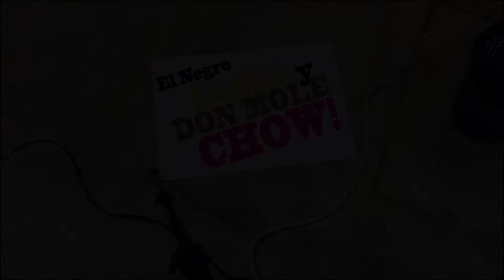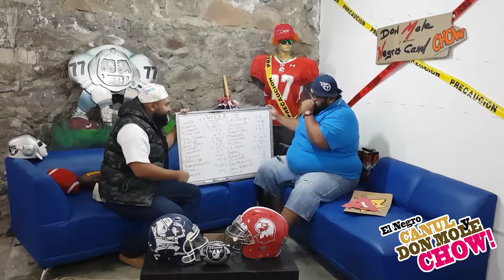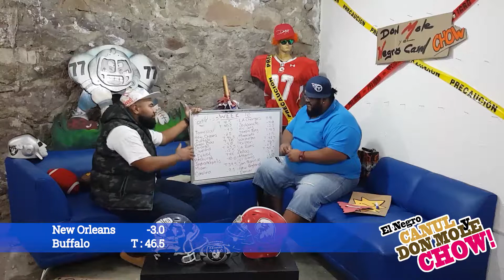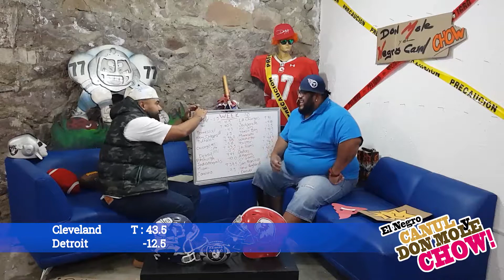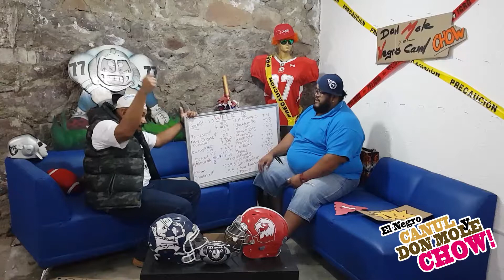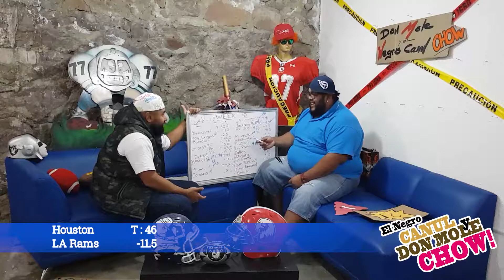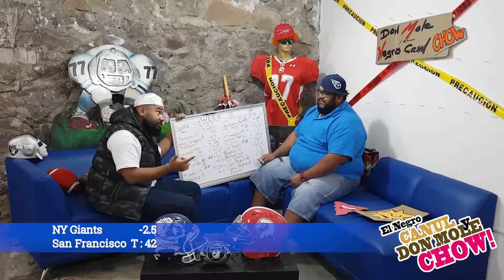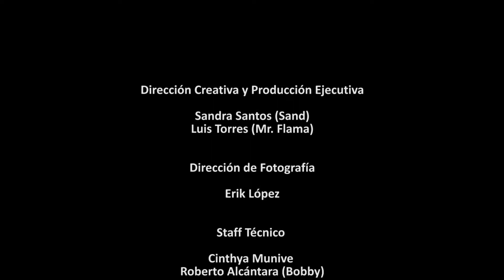Previo de la semana 10 || Don Mole y el Negro Canul Chow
Don Mole y el Negro Canul hacen el recuento de la semana 9 y analizan los encuentros de la semana 10.